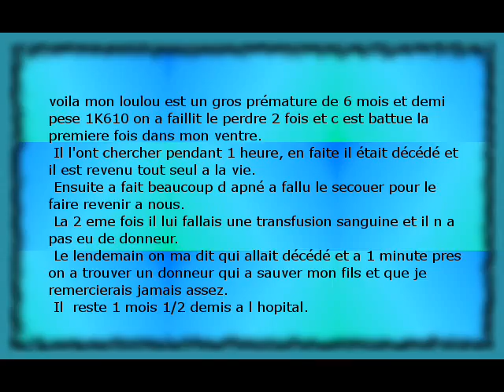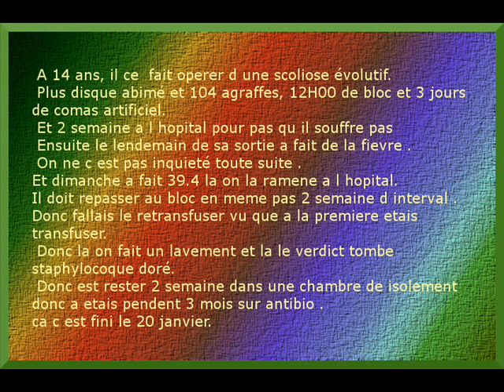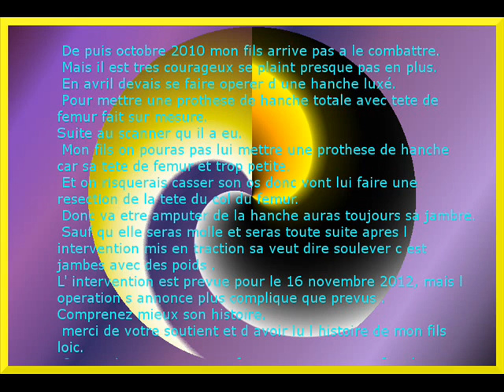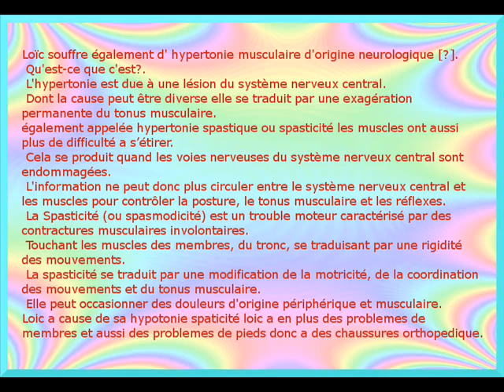I M C Le combat de loîc